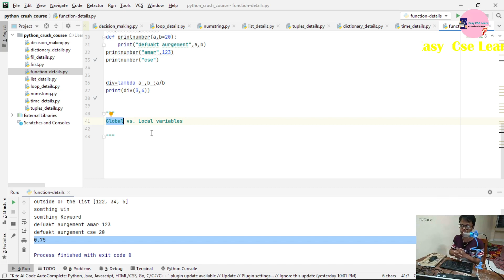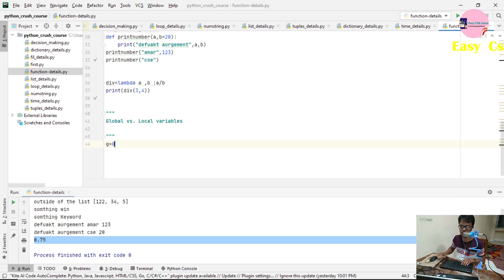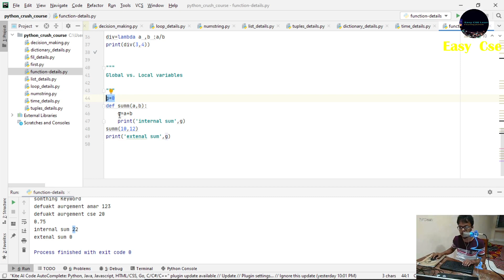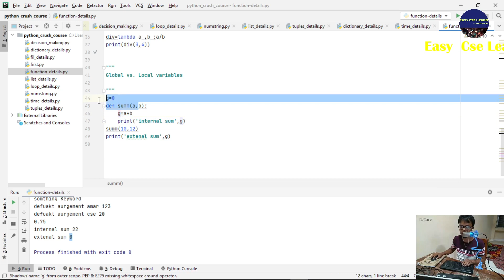26. Python Bangla Tutorial | Python Global & Local variable .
Here showing mainly Python Global & Local variable .